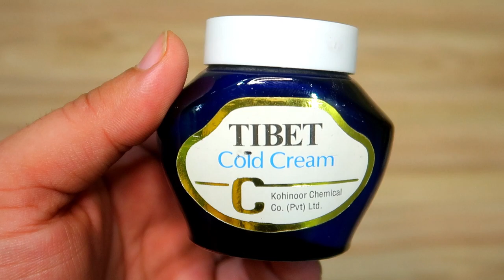Magical ways to Brighten your Skin in just 15 Minutes😱